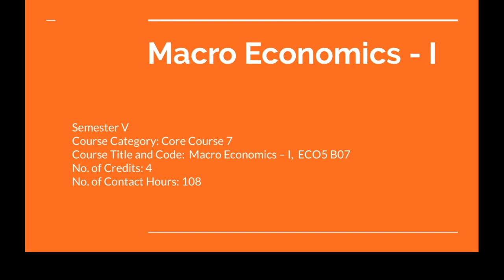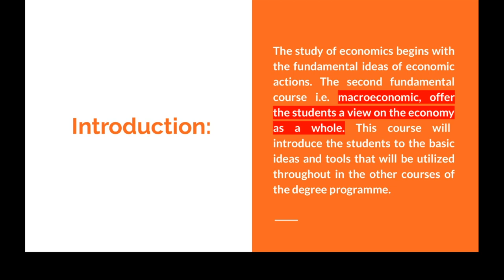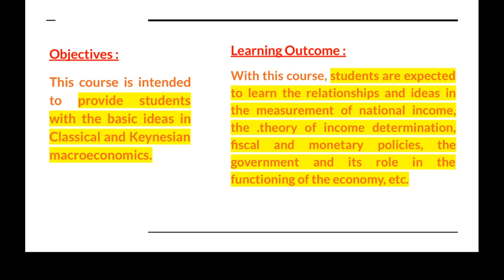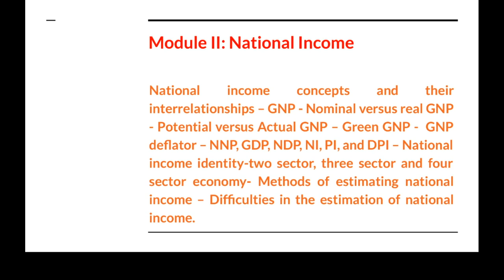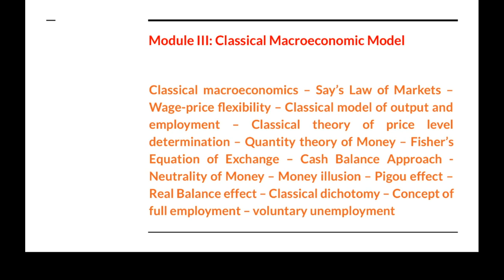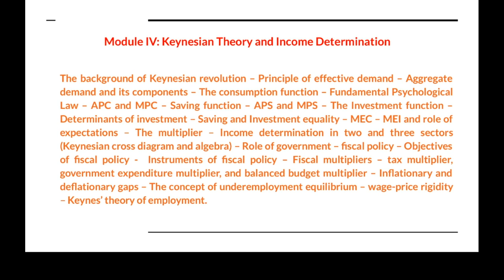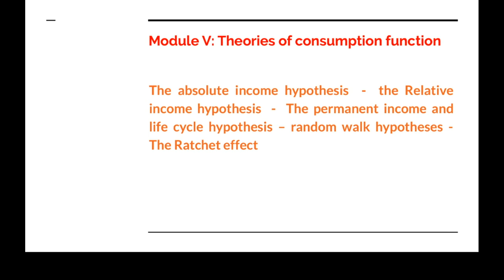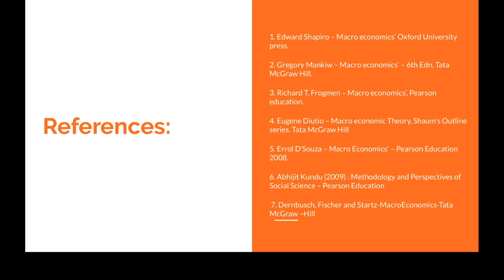Macroeconomics Syllabus Discussion | Calicut University | BA Economics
The Bachelor of Economics or BA Economics degree is a three-year undergraduate degree with a focus on qualitative and quantitative aspects of economics. The courses of study include microeconomics and macroeconomics, econometrics, statistics, history of economics, political economy etc.